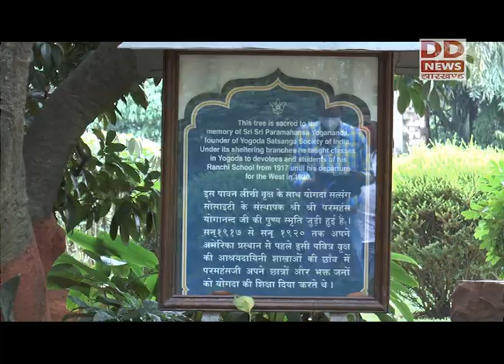Talk with Swami Ishwarananda Giri on YOG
कोरोना संक्रमण काल में योग के महत्व पर स्वामी ईश्वरानंद गिरि से खास बातचीत। तनाव दूर करने और रोग प्रतिरोधक क्षमता बढ़ाने में योग है कारगर।